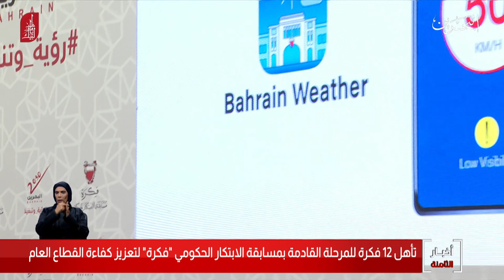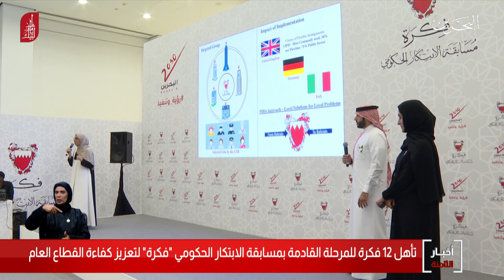البحرين مركز الأخبار : تأهل 12 فكرة للمرحلة القادمة بمسابقة الإبتكار الحكومي فكرة 12-12-2019